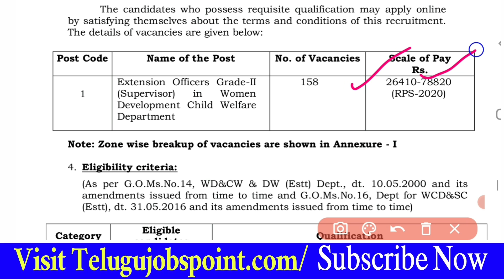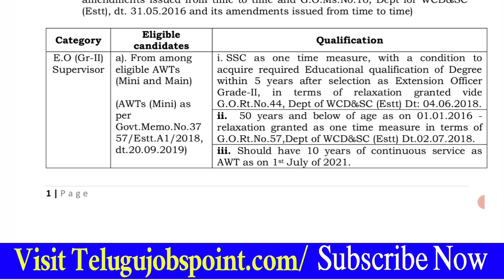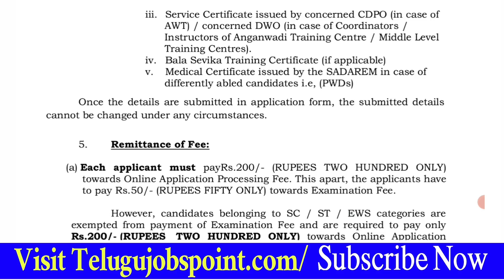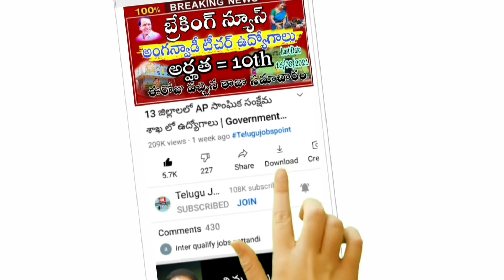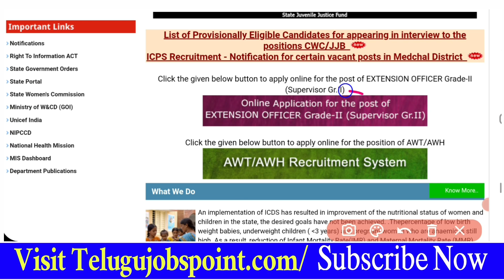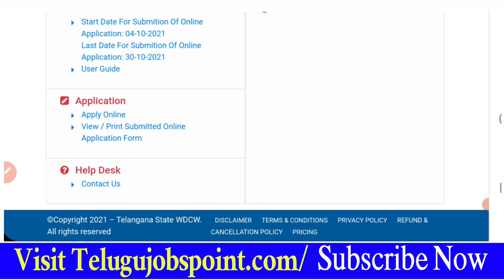సూపర్వైజర్ అర్హత, ఏ వెబ్సైట్ నుంచి చూడాలి | Latest Anganwadi Supervisor Job Requirement in Telugu